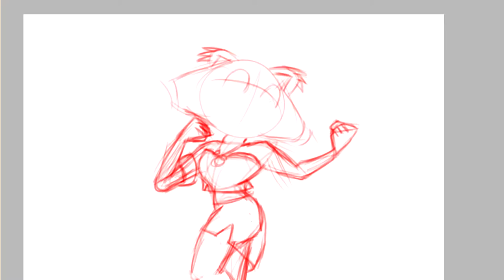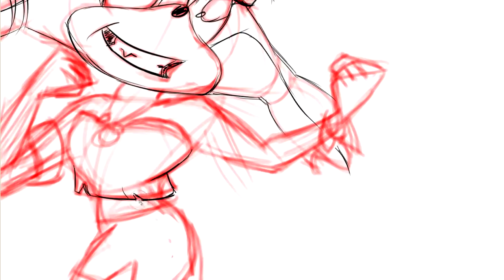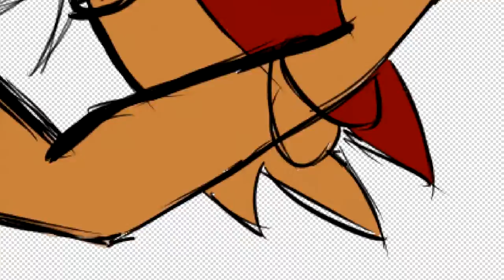sketching session #31 - Sticks the badger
Sticks the badger from sonic boom.